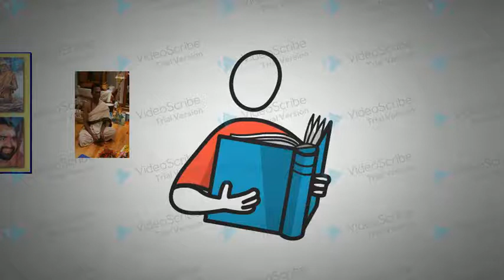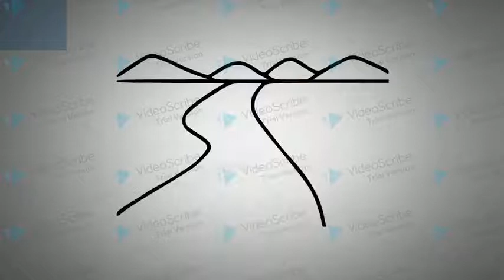Dharmamulam 2020 below 13yr Ramayana storytelling